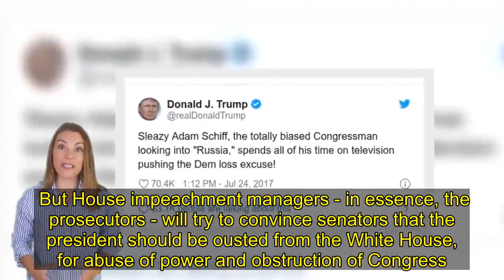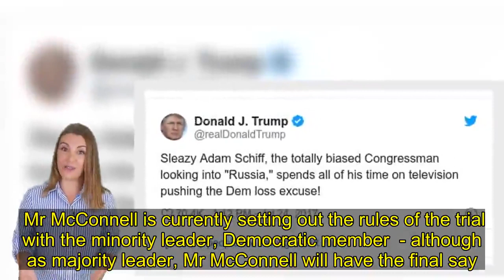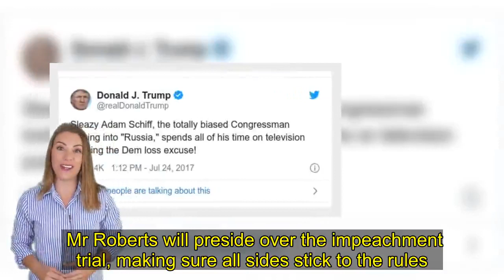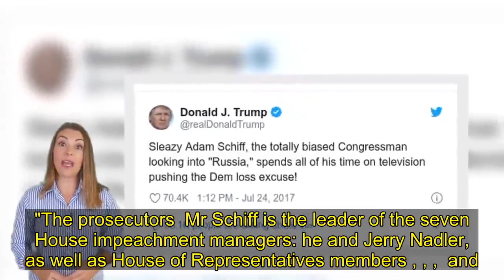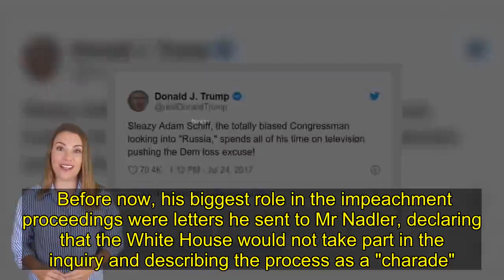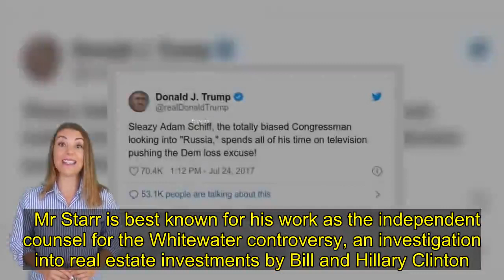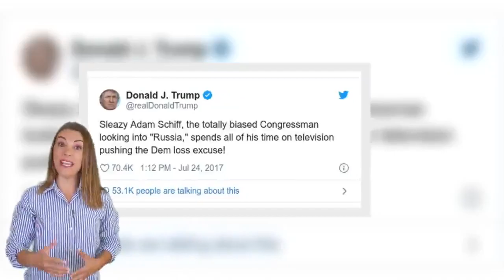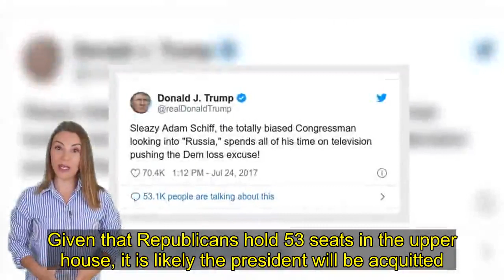Who's who in Trump's impeachment trial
The US House of Representatives has impeached President Donald Trump, and the Republican leader now faces a trial in the Senate. Members of the upper house will decide whether to remove Mr Trump from office. As the Republican party hold a Senate majority, he will likely be acquitted. But House impeachment managers - in essence, the prosecutors - will try to convince senators that the president should be ousted from the White House, for abuse of power and obstruction of Congress. It is the third time an impeachment trial has happened in the Senate. Here is our guide to the cast of characters, including the lawyers who will defend Mr Trump and those who will seek to have him removed from office.   Pre-trial  This is not the first impeachment for some of the key players in this political drama. Mr McConnell took part in impeachment and Senate trial of President Bill Clinton in 1999. Back then, he was the chair of the Senate Rules Committee, and a member of the "Conservative Coalition" - a bi-partisan group of senators representing southern states.  Mr McConnell is currently setting out the rules of the trial with the minority leader, Democratic member  - although as majority leader, Mr McConnell will have the final say.  The Republican senator drew fire after he said there would be "total co-ordination" with the White House in the process. Senators are expected to act as impartial jurors in the process. Currently, he is battling with Democratic leaders over whether or not witnesses and documents will be allowed in the trial. The judge  Mr Roberts is the youngest chief justice of the US in more than 200 years, taking the position in 2005 at the age of 50.  He made his older colleagues laugh recently when he referenced the phrase "OK Boomer" in a Supreme Court session. Mr Roberts will preside over the impeachment trial, making sure all sides stick to the rules. He swore in senators as jurors early in January. He is ideologically conservative, although he has worked with liberal judges on the Supreme Court before and has repeatedly stated his belief that the body should be non-political.  Mr Roberts rebuked Mr Trump two years ago when the president criticised a jurist who did not back his immigration policies as an "Obama judge". "We do not have Obama judges or Trump judges, Bush judges or Clinton judges," Mr Robert said.  "What we have is an extraordinary group of dedicated judges doing their level best to do equal right to those appearing before them."The prosecutors  Mr Schiff is the leader of the seven House impeachment managers: he and Jerry Nadler, as well as House of Representatives members , , ,  and . These Democrats will lay out the case against the president in a bid to have him removed from office. Mr Schiff represents California's 28th congressional district and is chairman of the House Intelligence Committee.  As such, h